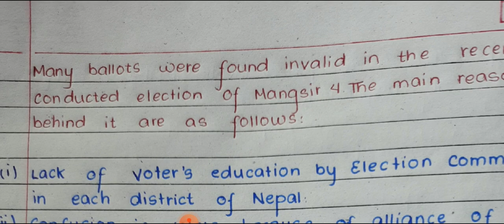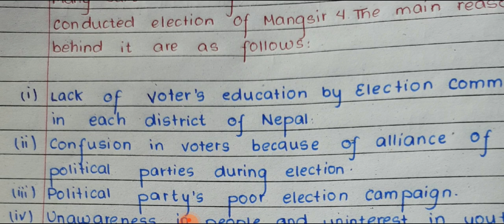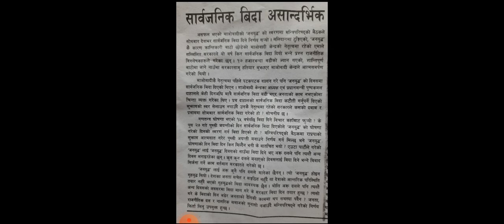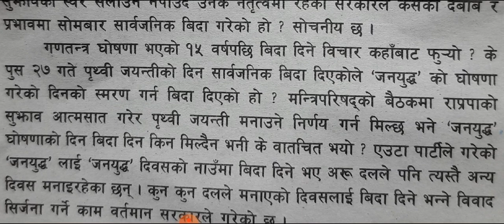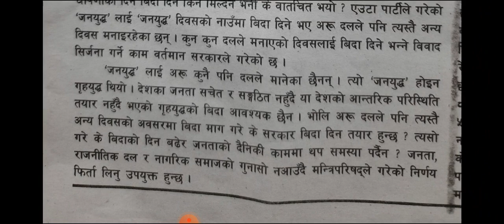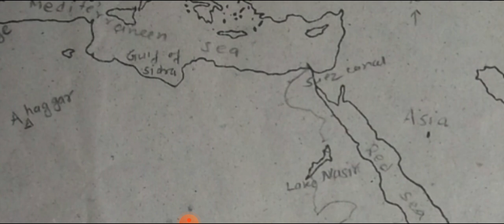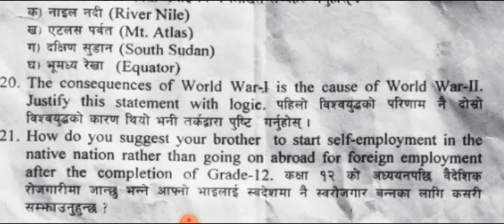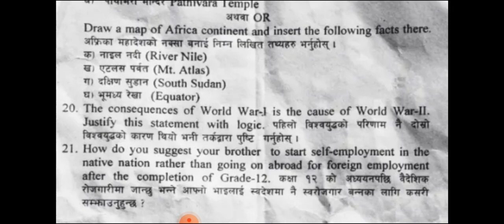Social for SEE : 6 important contemporary question / answers & discussion